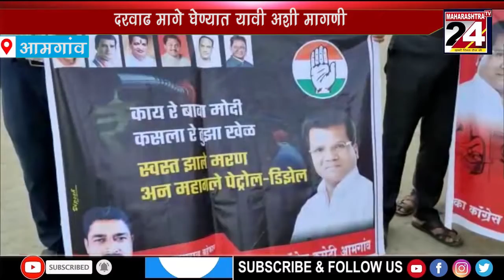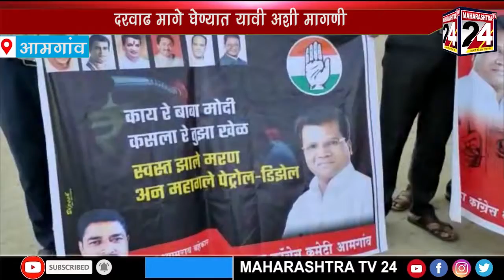पेट्रोल, डिझेल दरवाढच्या विरोधात कांग्रेस चे सेल्फी आंदोलन | 08 June 2021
दरवाढ मागे घेण्यात यावी अशी मागणी | 08 June 2021